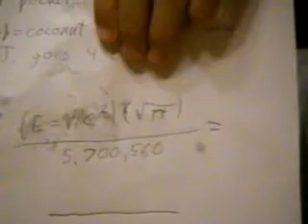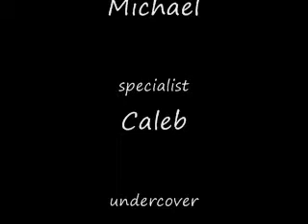the quest for the coconut episode 1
they have planed for months now they will have what is rightfully thiers.